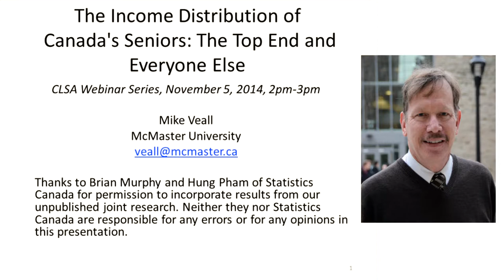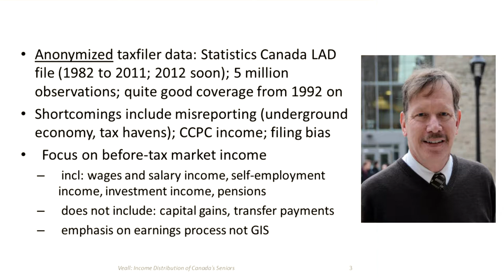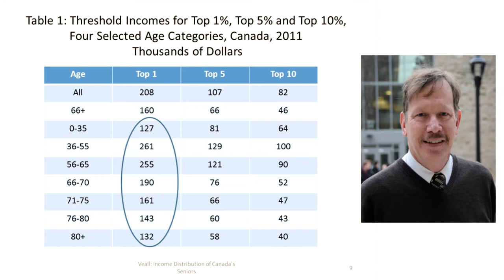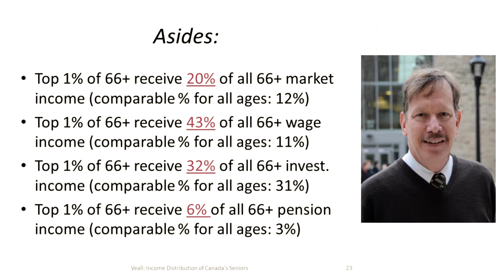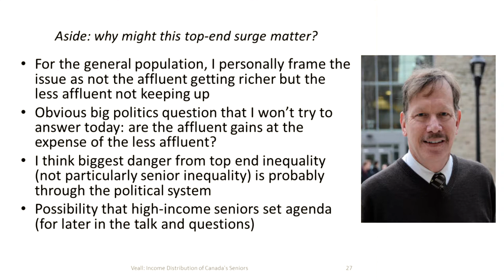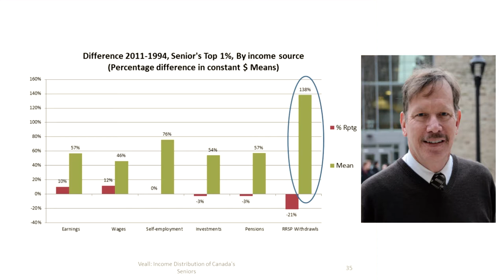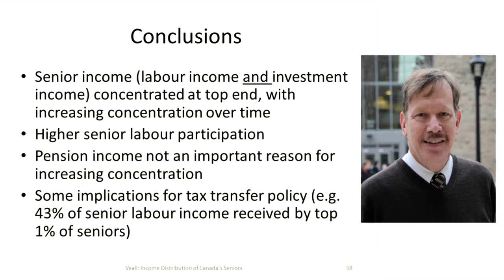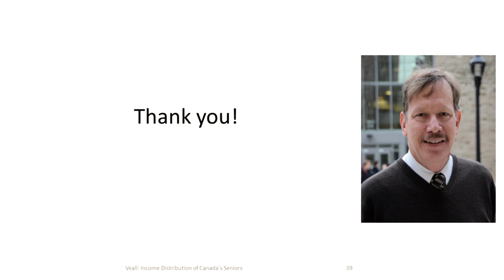CLSA Webinar Series: The Income Distribution of Canada's Seniors: The Top End and Everyone Else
Michael Veall is a Professor of Economics at McMaster University and a former President of the Canadian Economics Association. He earned his B.A. from McMaster, his M.A. from the University of Western Ontario and his PhD from the Massachusetts Institute of Technology. Dr. Veall is a co-winner of the Purvis Prize for a work of excellence relating to Canadian economic policy and the recipient of the 2005 Vanderkamp Prize for the best article in the journal Canadian Public Policy.